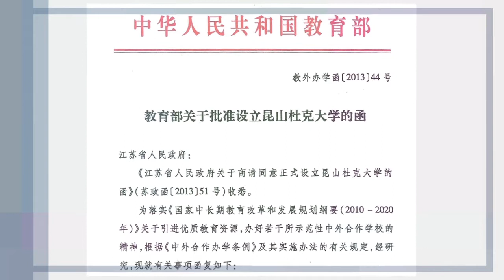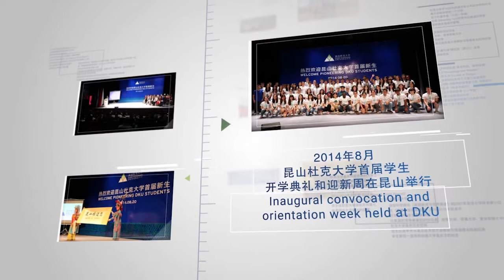A brief history of Duke Kunshan University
This video highlights the key moments in Duke Kunshan's history. This  video was first played at the Opening Convocation for the inaugural undergraduate class on August 14th, 2018.